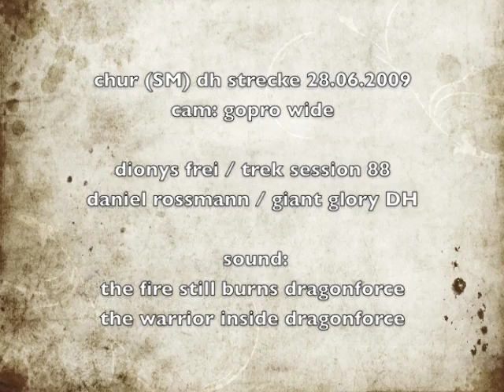Downhill Strecke Chur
Brambrüsch - Chur DH
SM-Strecke